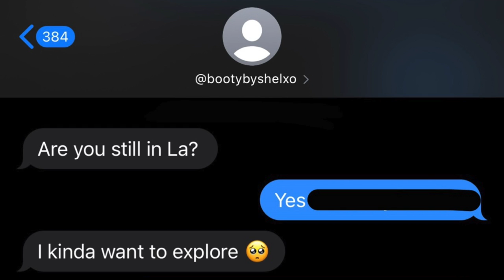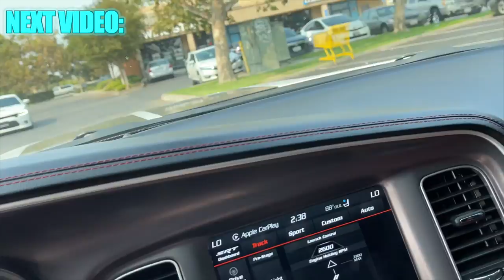FOREIGN GIRL KICKED ME OUT AFTER SHE DID THIS TO ME...💔😩